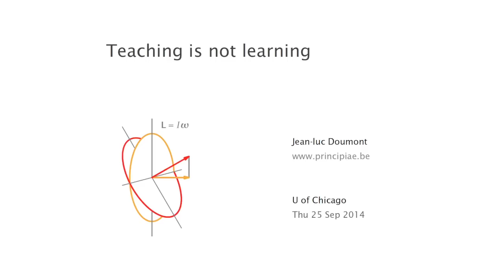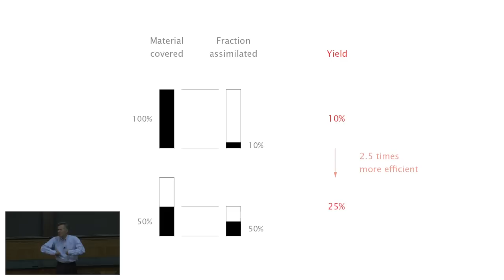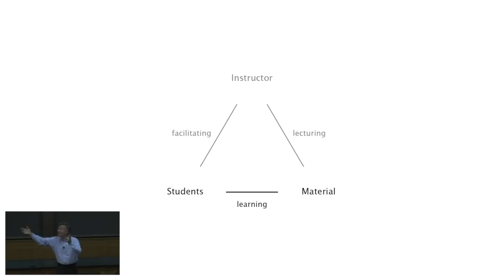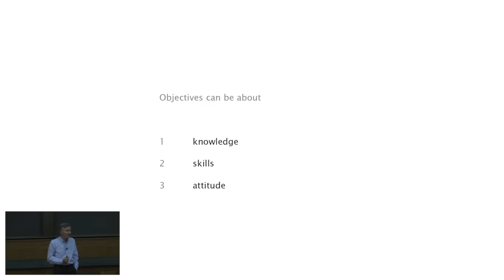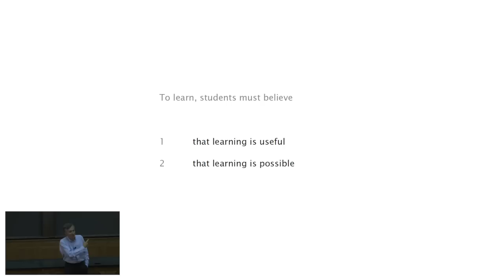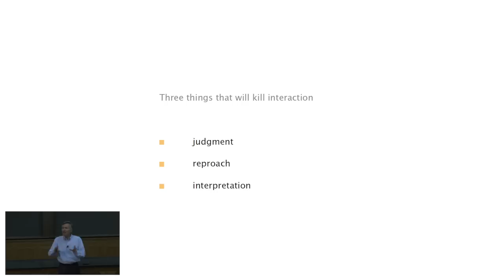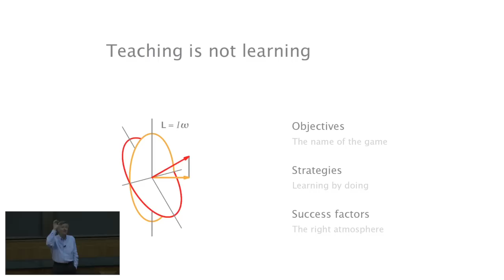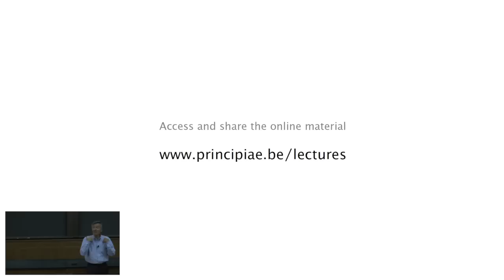Jean-Luc Doumont’s “Teaching is not Learning: Going beyond the traditional Lecture”